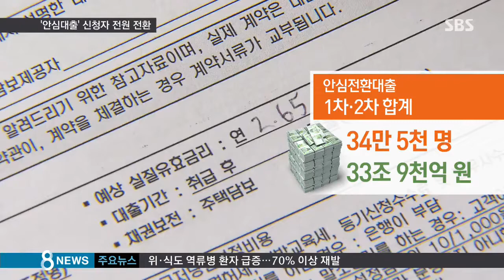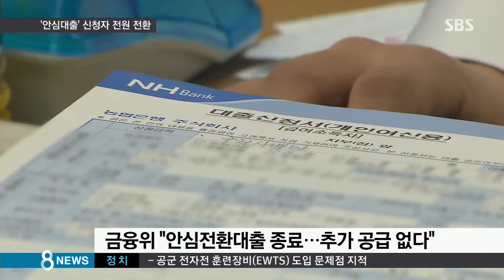[경제] 안심대출 한도 미달…신청자 전원 갈아탄다 (SBS8뉴스|2015.04.05)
안심전환대출 2차분 신청결과를 최종 집계해 봤더니, 한도인 20조 원이 다 차지 않은 걸로 나타났습니다. 요건이 맞는 신청자는 집값에 상관 없이 모두 낮은 금리 대출로 갈아탈 수 있게 됐습니다.

박민하 기자가 보도합니다.

집값이 낮은 순서대로 배정하기로 한 안심전환대출 2차분 모집에 모두 15만 6천 명이 14조 1천억 원을 신청한 것으로 집계됐습니다.

20조 원 한도에 못 미쳤기 때문에 집값 9억 원 이하, 대출 후 1년 경과 같은 대출 요건만 갖추고 있으면 신청자 모두 연 2.6%대의 대출로 갈아탈 수 있게 됐습니다.

1차분과 합하면 모두 34만 5천 명에게 33조 9천억 원 규모의 안심전환대출이 이뤄졌습니다.

변동금리 또는 이자만 갚던 대출이 고정금리로 분할상환하는 대출로 그만큼 전환되는 겁니다.

[권대영/금융위원회 금융정책과장 : 1차분 평균 금액이 1억 1천만 원 정도인데 2차분은 약 9천만 원입니다. 결국 중산층 이하의 참여가 늘어난 것으로 이해하고 있습니다.]

안심전환대출 판매로 고정금리나 분할상환 대출 비중이 7~8% 포인트 상승해 향후 금리 상승에 따른 가계의 이자 부담을 덜어줄 것으로 정부는 기대했습니다.

정부는 약 6조 원의 한도가 남았지만, 더 이상의 추가 공급 없이 안심전환대출은 종료된다고 못 박았습니다.

일부 시중은행의 신규 주택담보대출 금리가 안심전환대출과 비슷한 2.6%대까지 떨어지고 있어 낮은 금리로의 전환은 자율적으로도 가능할 것으로 보입니다.

금융위원회는 안심전환대출 취급 과정에서 불거진 형평성 논란을 감안해 서민금융지원 강화 방안을 고심하고 있습니다.